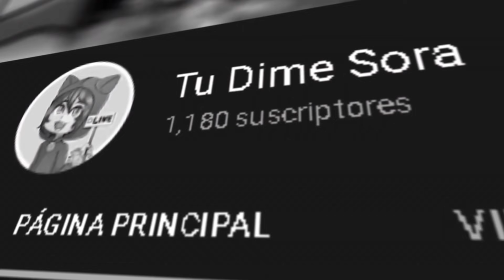ALMAS GEMELAS | MIRACULOUS LADYBUG COMIC| FANDUB LATINO | AdrienDub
VOCES
Adrien: yo